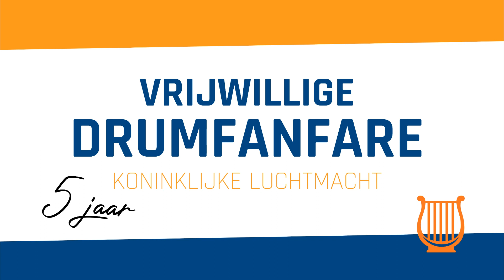Vrijwillige Drumfanfare Koninklijke Luchtmacht // The Saints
When the Saints Go Marching In, het bekende stuk uit het zuiden van de Verenigde Staten,
begon ooit als een rustige Afro-Amerikaanse gospel. Dit nummer zat al vanaf het eerste
begin in het repertoire van de Luchtmachtkapel en van het Tamboerkorps, in een swingend
arrangement van de Amerikaanse componist en arrangeur Harold Walters. Het nummer was
zelfs de aanleiding tot "De rel van Delft" toen de kapel in 1961, tegen alle voorschriften in,
dit nummer speelde tijdens de afmars bij de Taptoe Delft. Het kwam ze te staan op
strafexercitie op de LIMOS, een vermaning van Prins Bernhard over de teloorgang van
 militaire tradities en vragen in de Tweede Kamer. Maar het is vooral de herkennings-tune
 gebleven van zowel de kapel als het TBK. We spelen het met trots en plezier.